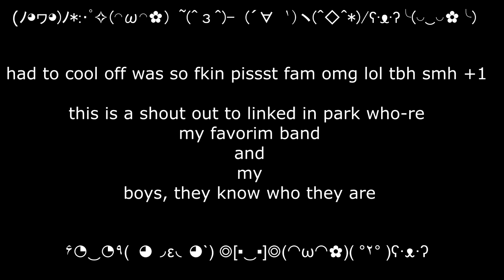That time when a Kelpie clowned on Guttsu [Berserk PC]